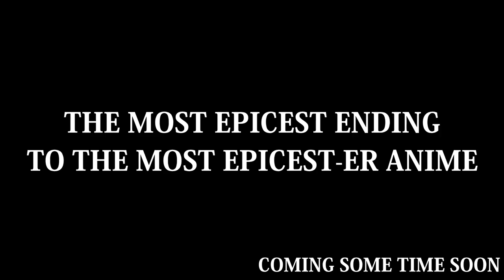tfw your original 10k subs special is stuck in copyright hell